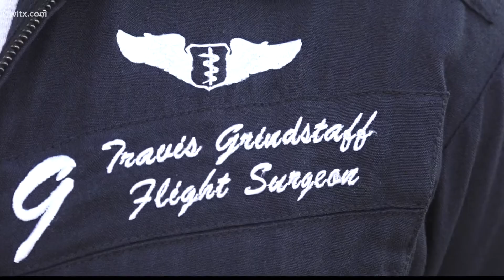Shaw Expo back after six years away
The Thunderbirds are in town this weekend for the Sumter Air Expo.